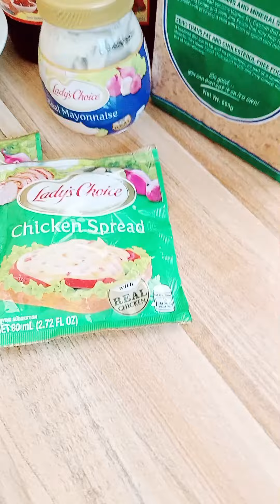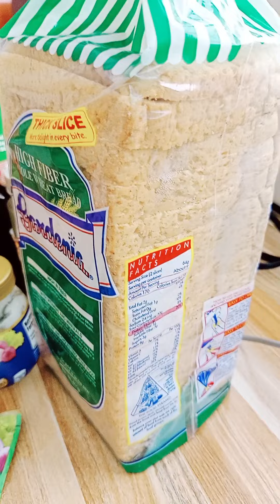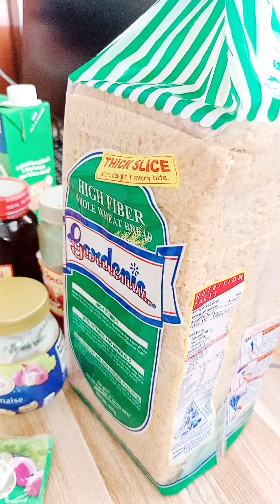Snacks Time mga Palangga.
How l wish my mga Palangga to here to joint us our snacks .